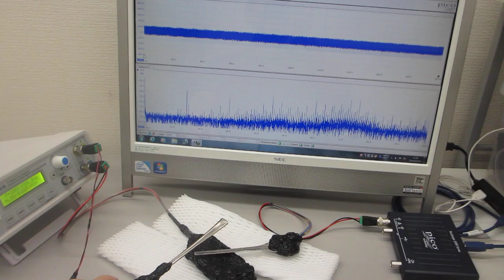超音波の非線形振動現象をコントロールする技術（超音波システム研究所）